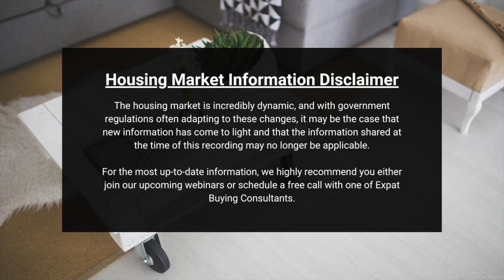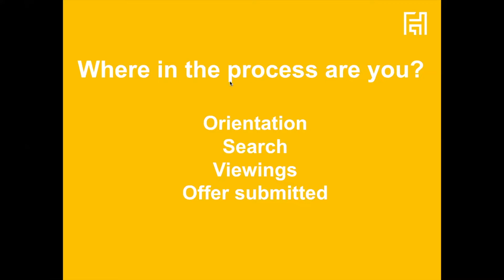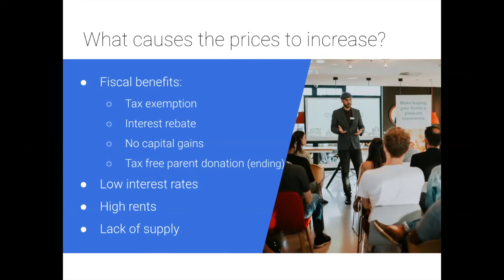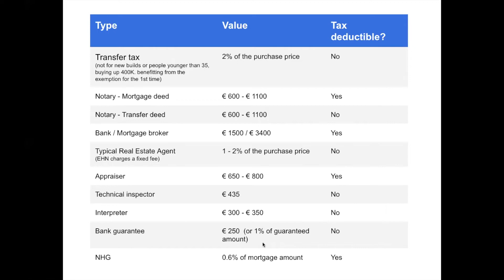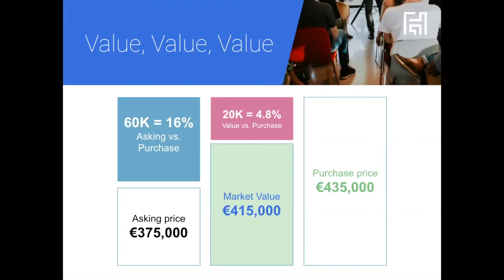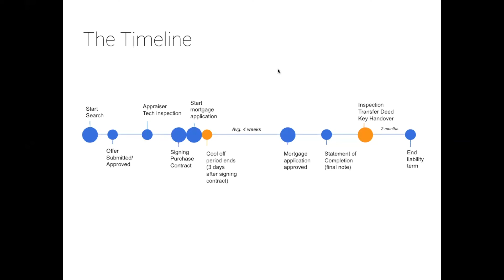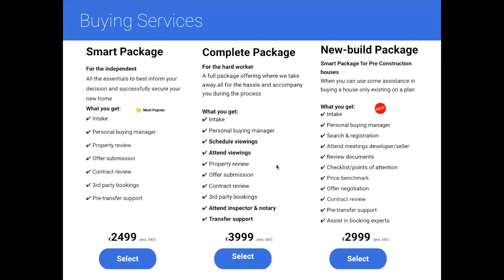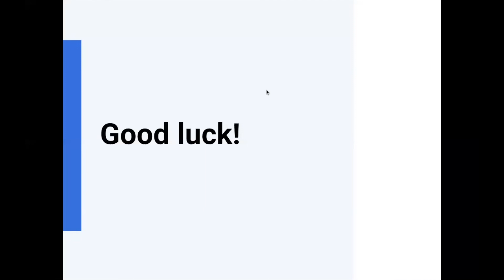WEBINAR RECORDING | Buying Your Own Home in Groningen | July 7, 2022 | Expat Housing Network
🏠 All you need to know about buying your own home in the Groningen 🇳🇱

⏰ Timestamps ⏰

00:00 Welcome & Introductions
2:07 About Expat Housing Network
4:29 Attendee Poll: Where in the process are you?
5:35 The Groningen Housing Market
7:45 What causes the prices to increase?
13:44 How much savings will you need?
18:13 3 Tips to succeed in the current housing market
18:38 Tip #1: Look at the property value NOT the asking price
21:53 Tip #2: Submit a SMART offer
23:50 Tip #3 Do your due diligence
26:25 The Buying Timeline
31:31 Q&A

This webinar was recorded on July 7, 2022 and presented by Katie Tunney, Expat Buying Consultant.

👉🏼 Schedule a free consultation with one of our Expat Buying Consultants